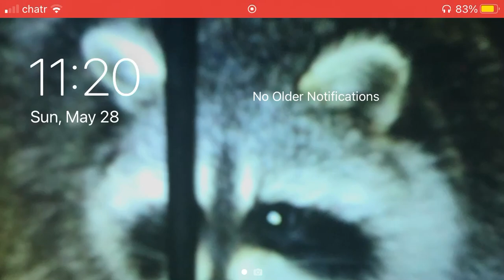OSRS but I kill a cow in a cow outfit Day 8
Day 8 of insanity